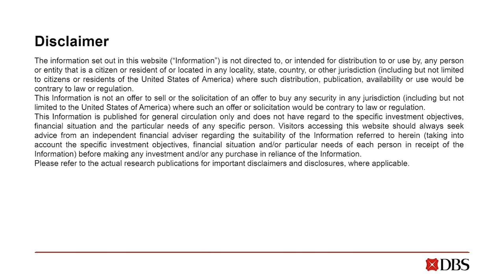Kopi Time E053: Juliana Chan on scientific communication and entrepreneurship in Asia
Juliana Chan, founder & CEO of Wildtype Media Group, joins Kopi Time to talk about the state of publication, R&D, and public-private partnerships in the area of science and tech in Asia. She delves into the areas of transformational technology under development in China, Japan, and Singapore, the role of women in science in the region, and the burgeoning ecosystem that is promoting research commercialisation. As important as scientific breakthroughs is disseminating those insights to the public, critical to build awareness on matters such as pandemic response or climate change.

The views, information, or opinions expressed during this Podcast are solely those of the individuals involved and do not necessarily represent those of DBS Bank.